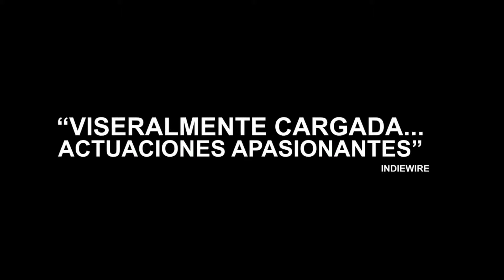Ginger & Rosa Trailer Subtitulado